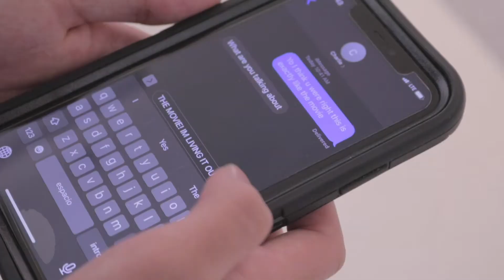G Day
Gomez, Hennessey, Fernandez, Dezena-Andrade